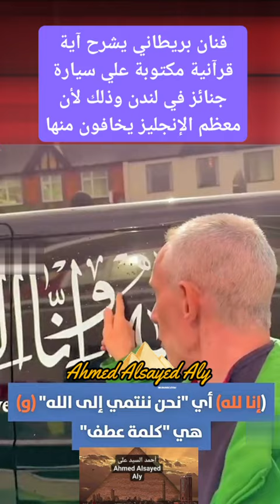فنان بريطاني يشرح آية قرآنية مكتوبة علي سيارة جنائز في لندن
رجاءا لا تنسي الاستغفار والتسبيح والصلاة والسلام على رسول الله صلى الله عليه وسلم